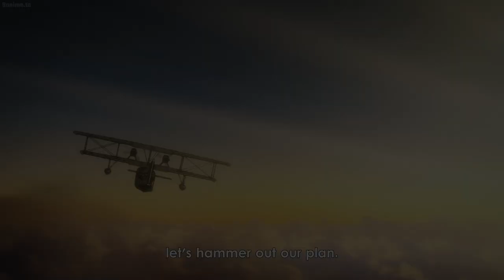Attack on Titan Final Season Part 3 Chapter 1 The Rumbling「 AMV」Royalty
Song: Egzod & Maestro Chives - Royalty (Lyrics) ft. Neoni